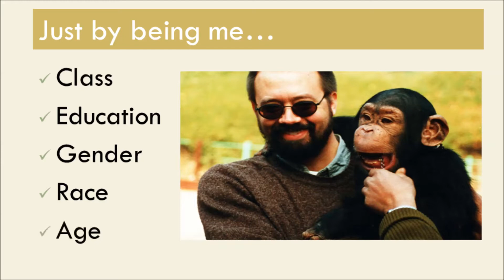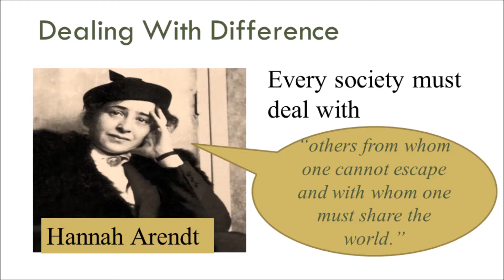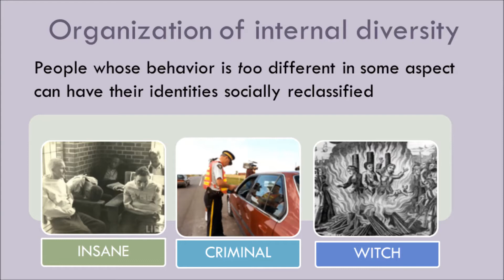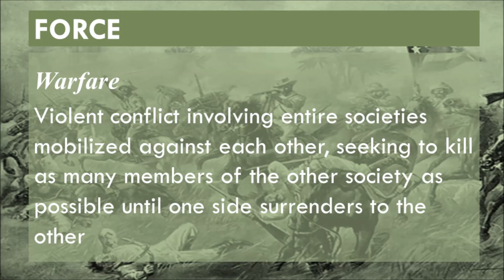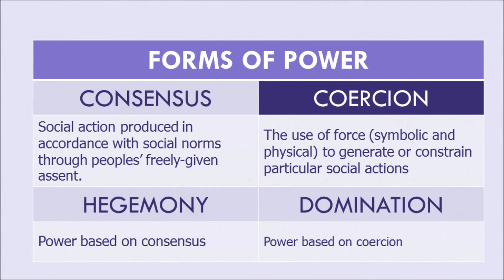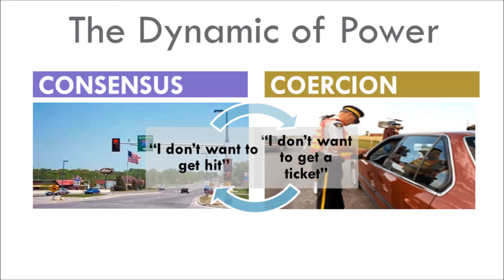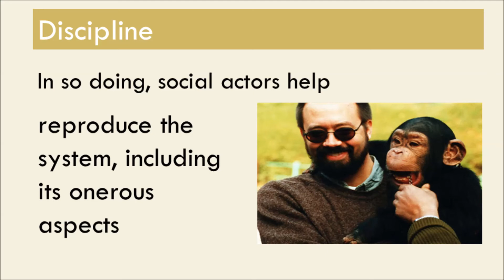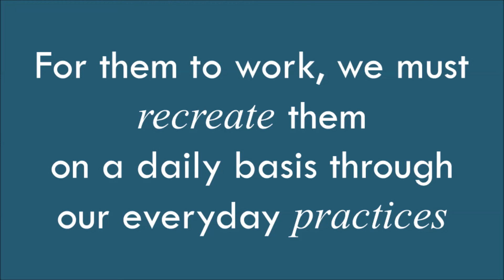The Problem of Power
This is a lecture from my introductory anthropology course.